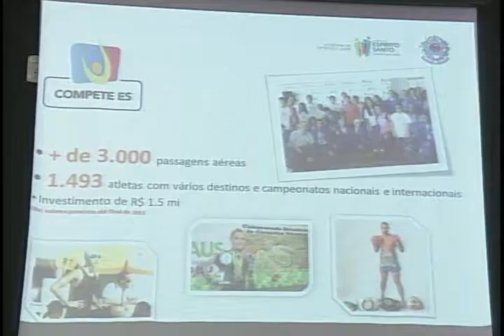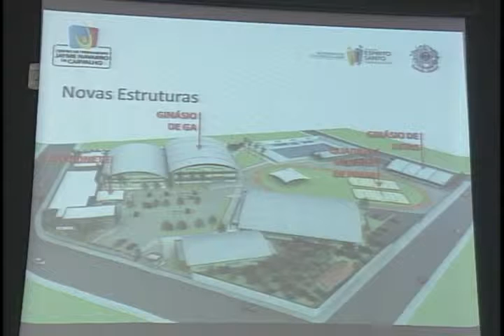Jornal Panorama 01.04.2013 - Incentivos ao esporte